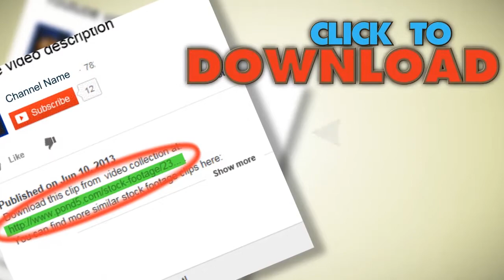Spider Runs On Web. Stock Footage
You have watched Spider Runs On Web. Stock Footage"